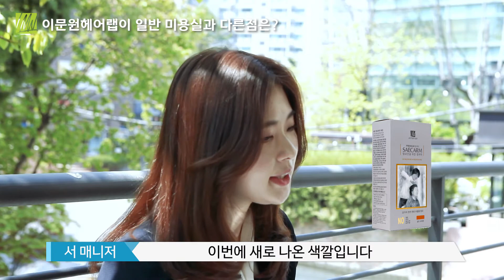이문원 헤어랩은 일반 미용실과 뭐가 다른가요?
이문원한의원의 환자분들이 자주 하시는 질문을 이문원한의원의 서매니저가 하나씩 하나씩 영상으로 답변드립니다.

안녕하세요
이문원한의원의 서매니저입니다.

제가 수년 동안 탈모증&두피질환 전문(요즘은 수면개선제 처방받으러 오시는 분도 많아졌습니다) 이문원한의원에서 근무하면서 환자분들에게 다양하고 많은 질문을 받고 또 답변을 드리는데요

이번에 가장 자주 하는 질문 5가지를 정한 다음,
그에 대한 답변을 제가 영상으로 준비했습니다.

문자 메세지보다 더 자세한 정보를 드릴 수 있게 되었습니다.

지금 보시는 영상은
"이문원헤어랩을 가고싶은데 일반 미용실이랑 뭐가 다른가요" 라는 질문에 대한 답변입니다.

여러분도 궁금하시다면 영상을 봐주시기 바랍니다

1분 20여초 분량의 영상이어서 금새 다 보실수 있습니다.

그럼 앞으로도
이문원한의원의 서매니저가 알려드립니다 시리즈를 기대해주세요.

감사합니다.

* 이문원 헤어랩과 이문원한의원이 궁금하다면?

위치 : 서울시 강남구 선릉로132길 33 (청담동 37-11)

카타오톡 ID : leemoonwon

이문원헤어랩 & 이문원한의원 운영시간 :  월 / 수   오전 10시 ~ 오후 7시
                                                                          화 / 금   오전 10시 ~ 오후 9시
                                                                          토           오전 9시 ~ 오후 5시 30분
                                                                          목 / 일   휴진